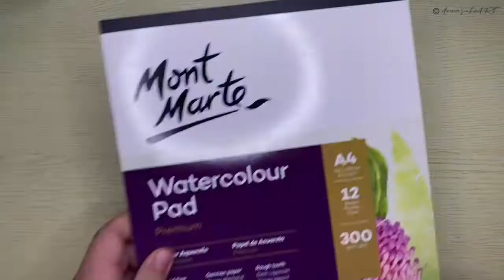Easy Watercolor Painting Tutorial (Jellyfish)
Hello,

For today's video, I'll be showing you how to paint a a Jellyfish using Prang Watercolor.

Photo Reference: Pinterest
Materials: Monte Mart300 gsm paper, Prang Watercolor Monte Marte Mop brush Size 2 and detailed brush size 0
Device: iPhone 11 Pro Max
App: FilmoraGo